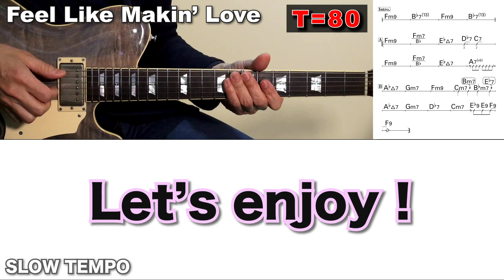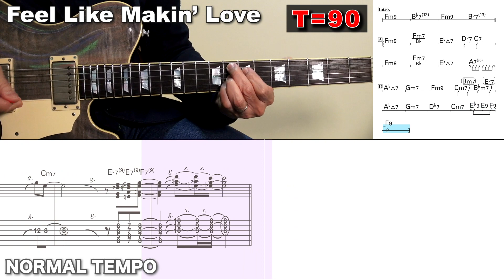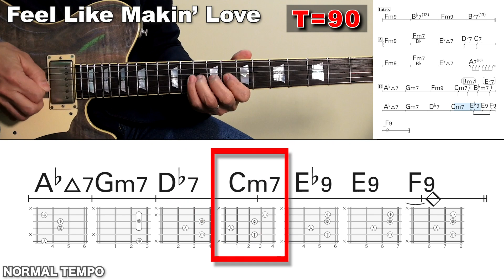Feel like makin' love TAB score training and session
In this video, you will practice the theme of "Feel like makin'love", chord backing, and improvisation.
The tablature and staff for guitar are displayed on the screen, so you don't need to keep the staff at hand.

You would like the following performances.
1. Play the theme melody [Tempo = 80]
2. Play the theme melody [Tempo = 90]
3. Play with the theme melody or improvisation
4. Play chord backing

[ Guitar, Bass, Piano and Drum pogramming by Toshiro Miyawaki ]
ジャム・セッション定番曲「フィール・ライク・メイキン・ラブ」のテーマのメロディ、コード・バッキング、そしてアドリブを練習していくセッション感覚の動画です。五線譜、タブ譜を見ながら演奏することができます。

1. テーマのメロディを弾く[ Tempo=80 ]
2. テーマのメロディを弾く[ Tempo=90 ]
3. テーマのメロディもしくは即興で演奏して下さい
4.コード・バッキングを演奏する

この動画で使用されている譜面は、
「ジャム・セッション完全ガイド／リットーミュージック」が元になっています。アドリブ手法等追求したい人は是非参考にして下さい。

この動画を制作するにあたり、新規に全ての演奏を録りました。ベースを弾き、左右にフェイザー（by島村楽器町田店石田さんのハンドメイド）をかけたギターのバッキングを弾いています。ピアノを弾き、ドラムを打ち込みました。メインのギターは、セッションのリアル感を出すために、最初から最後までテイク1で弾いてみました。最後のソロは100％アドリブです。その前の伴奏を弾きながら（どんなアドリブ弾こうかな、ミスったらまた最初からか...）などなど、魔が差しそうで大変でした(笑)。

Feel like makin' loveをマスターしようとする全ての皆様のお役に立てれば幸いです。